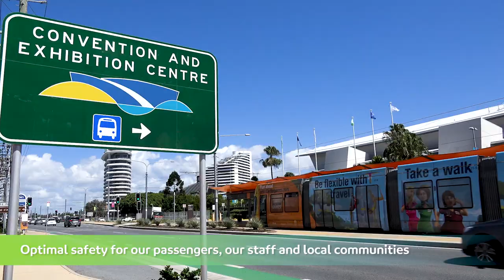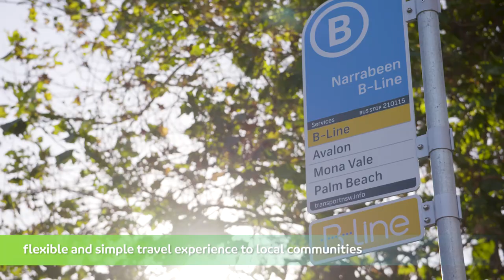Keolis Downer - a leading multimodal public transport operator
Keolis Downer is a multimodal transport operator that efficiently integrates all transport modes and shared mobility services to provide an optimal passenger experience. We are 4,000 employees in Australia and have operations in 5 States, discover more about us through this video.